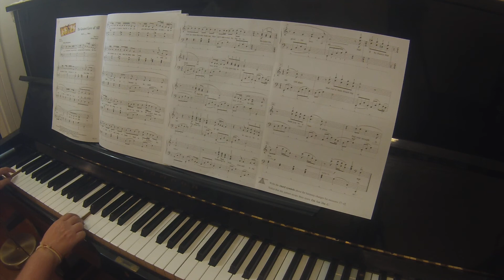The Greatest Love of All by Michael Masser | Piano Adventures popular repertoire level 4